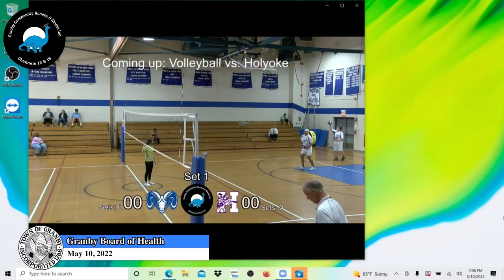GRANBY MA Board of Health 5-10-22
This is the Board of Health meeting from May 10, 2022. We appreciate your support!!!